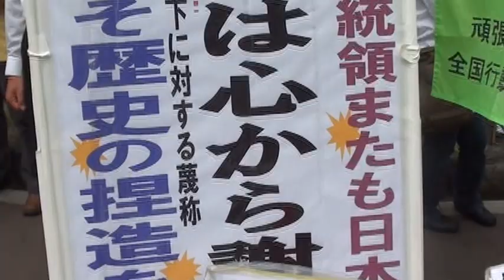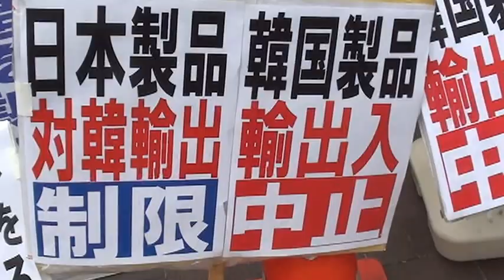【H24/8/16】頑張れ日本!主催「韓国李明博大統領 竹島侵入抗議！」（4）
頑張れ日本！全国行動委員会等が主催した「韓国李明博大統領 竹島侵入抗議！」の様子です。

『8.16（木）　 韓国李明博大統領 竹島侵入抗議！』

【日時】
平成24年（2012）8月16日（木）12時00分～

【気候】晴、気温32.5度［日の出5：01、日の入り18：29］

【場所】
韓国大使館前 （四谷四丁目交差点 北東角/最寄駅...地下鉄「四谷三丁目」駅）

【主催】
〇頑張れ日本！全国行動委員会
〇草莽全国地方議員の会
〇チャンネル桜ニ千人委員会有志の会

〇撮影動画一覧については台灣建國應援團（台湾建国応援団）HPを御参照ください。